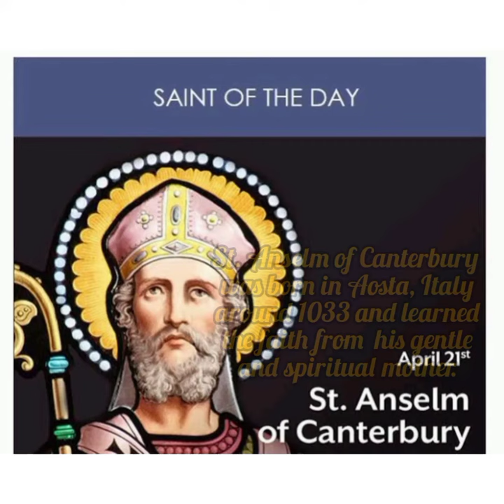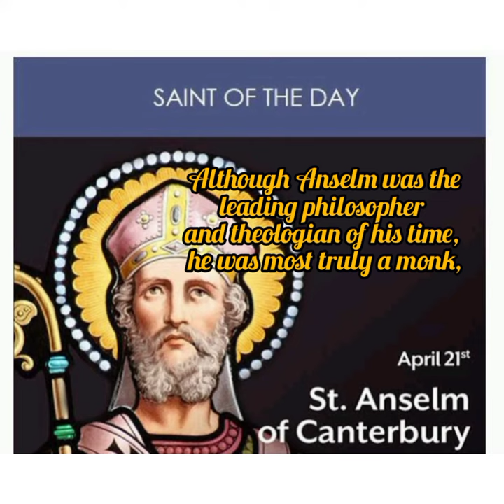# St. Anselm of Canterbury # Father of Scholasticism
AINT ANSELM OF CANTERBURY
Home
Philosophy & Religion
Religious Personages & Scholars
Saints & Popes
Saint Anselm of Canterbury
archbishop and philosopher

WRITTEN BY
John Arthur Kemp
Professor of Medieval History, Loyola University, Chicago, 1959–63. Author of History of Europe to 1500.
Last Updated: Apr 17, 2021 See Article History
Saint Anselm of Canterbury, (born 1033/34, Aosta, Lombardy—died April 21, 1109, possibly at Canterbury, Kent, England, feast day April 21), Italian-born theologian and philosopher, known as the father of Scholasticism, a philosophical school of thought that dominated the Middle Ages. He was recognized in modern times as the originator of the ontological argument for the existence of God (based on the idea of an absolutely perfect being, the fact of the idea being in itself a demonstration of existence) and the satisfaction theory of the atonement or redemption (based on the feudal theory of making satisfaction or recompense according to the status of a person against whom an offense has been committed, the infinite God being the offended party and humanity the offender). There is incomplete evidence that he was canonized in 1163, though some scholars contend that he was canonized by Pope Alexander VI in 1494.